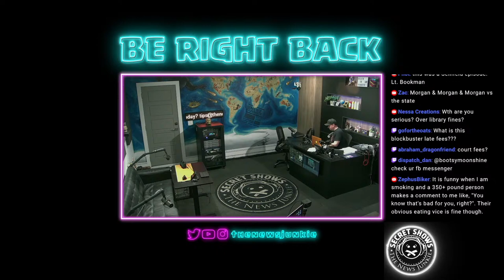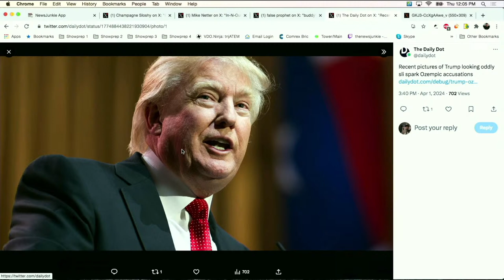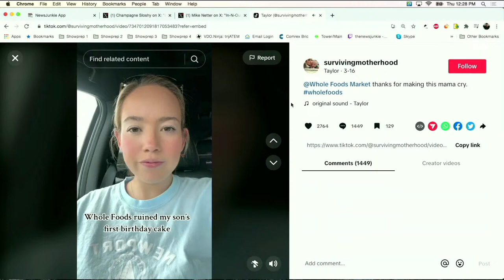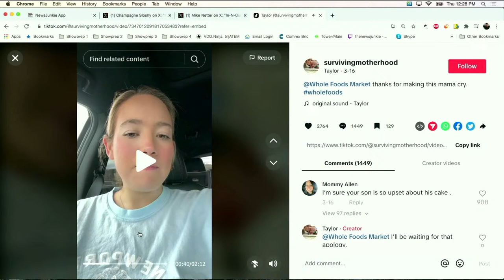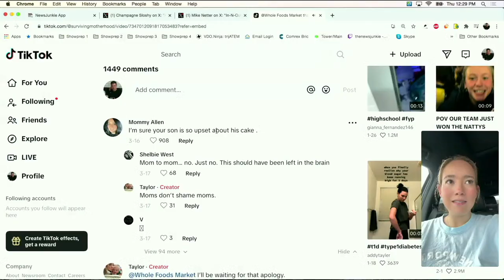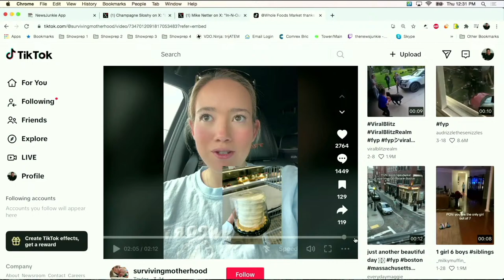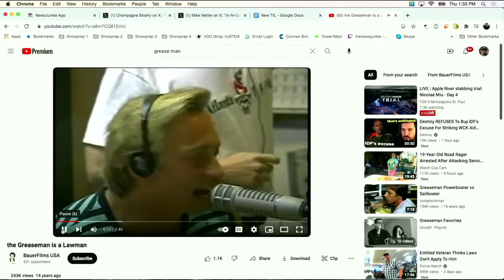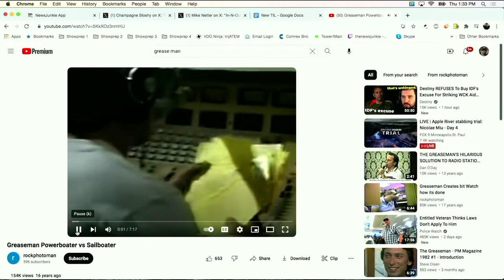Is Trump On Ozempic? - Thursday Live Stream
Is Trump on Ozempic, Stop Eating Fried Eggs Until Further Notice and Roommates are in Trouble Over 'Vigilante Drills'!